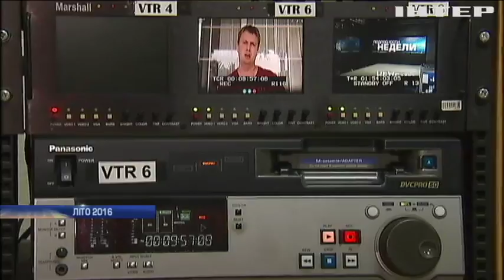У Херсоні розстріляли бізнесмена